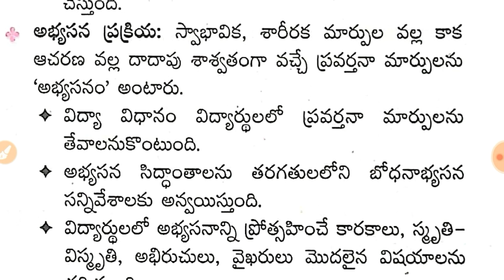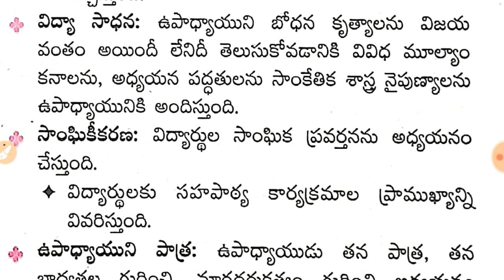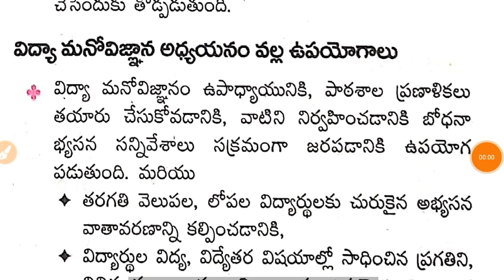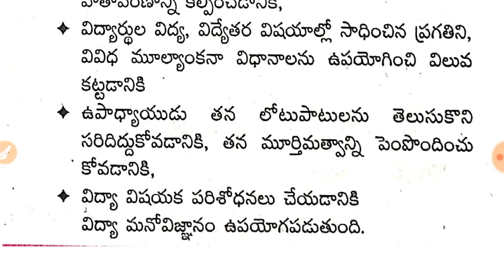డీఎస్సీ - మనో విజ్ఞాన విధానాలు || DSC Psycology Study Material Class - 3 in Telugu.